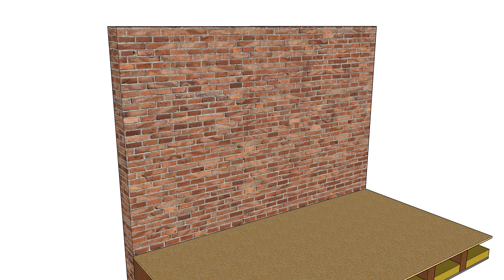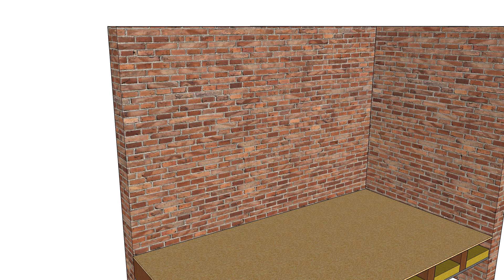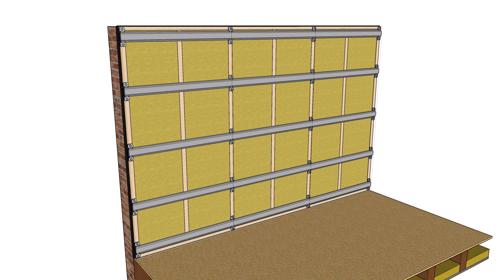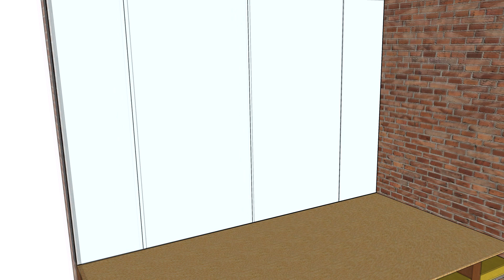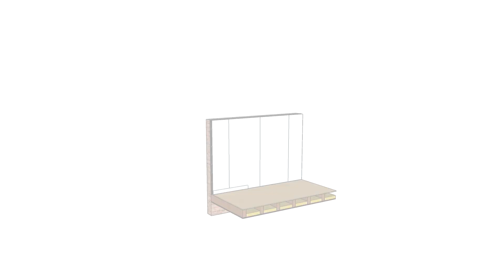Wall Soundproofing with the ReductoClip Independent Wall System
Our highest performing wall soundproofing system, ideal for loud levels of noise such as recording studios, home cinemas and music rooms.
Outstanding performance against noisy neighbours and exceeds Part E Building regulations.

00:00 Overview
00:32 Situations where used
00:47 Independent stud frame
01.04 Isolation strip
01:44 Stud frame spacings
01:54 Acoustic mineral wool
02:03 Attaching ReductoClips
02:17 Reducto Furring Bar
02:40 Acoustic plasterboard
03:00 Tecsound
03:25 Second layer of acoustic plasterboard
03:36 Acoustic sealant
03:50 How the system works
04:27 Benefits